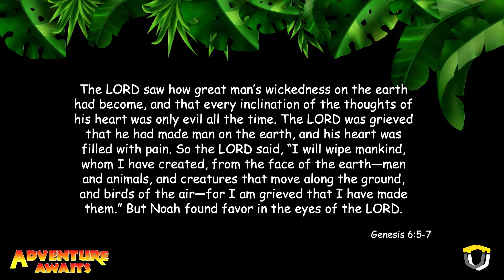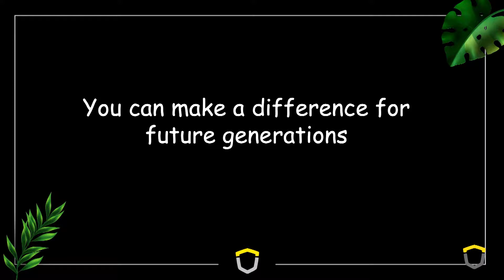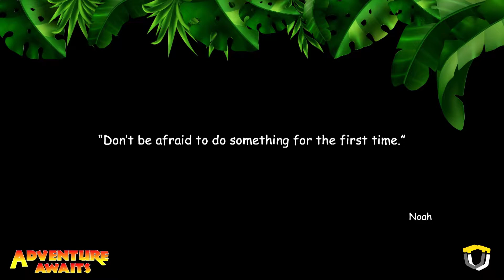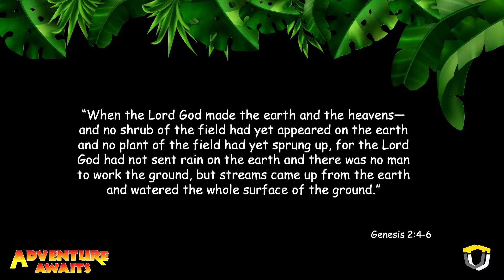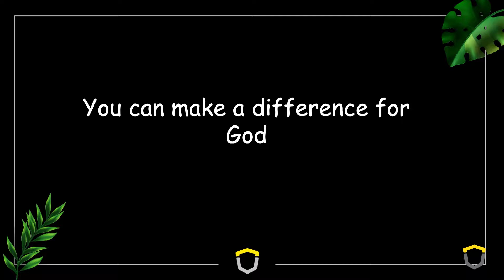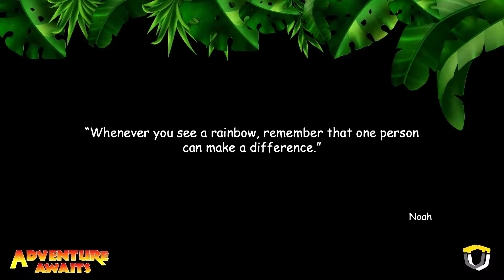Adventure Awaits Week 3 | Faith Church Tulsa | South Tulsa Church | September 8, 2019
Any age, any family, any generation.. Its all for God. You can make a difference in each of these things.